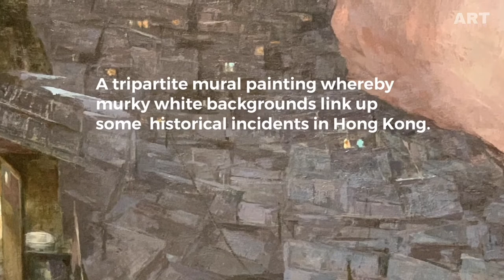【楊東龍:日課】2021展覽現場～焦點：摩星嶺・小炒王 Yeung Tong Lung : Daily Practice ｜Mount Davis depicts historical times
Exhibition Period: 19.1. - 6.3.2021 at Blindspot Gallery

展覽的焦點作品《摩星嶺》(2020)是一幅三聯歷史繪畫。左聯描繪1950年6月的秧歌舞事件，右聯令人聯想六七暴動。在秧歌舞事件中，一個左翼團體揮舞着中華人民共和國國旗闖進摩星嶺，挑釁了國民黨村民，導致數十人受傷。

A tripartite mural painting whereby some murky white backgrounds links up two historical events. The left panel depicts the Yangge Dance Incident in Mount Davis of June 1950, and on the right, some scenarios reminiscent of the 1967 riots.

 In 1950, Mount Davis was the site of refugee camps for Kuomintang (KMT) soldiers and families. The clash with the leftist group descended upon the village waving the PRC flag resulted in tens of people injured.